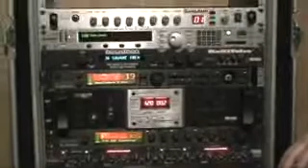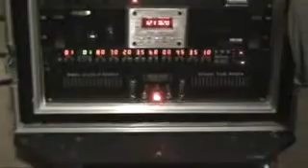MindFlow - Rodrigo Hidalgo's Guitar Gear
Durante ensaio do MindFlow, o tour Manager Rafael Fuzaro, mostra os equipamentos de guitarra da nova turne.